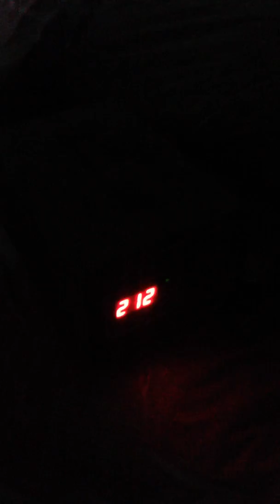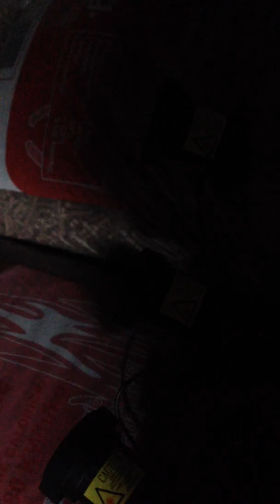Requested evidence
Another trick from aliexpress seller